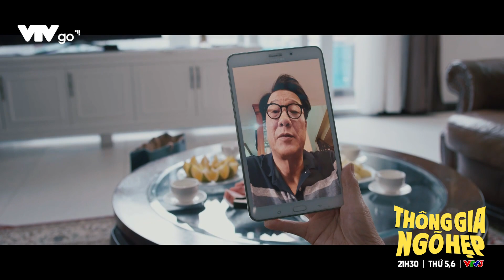THÔNG GIA NGÕ HẸP TẬP 14| NGHĨ VÌ BẠN MÀ CUỘC ĐỜI MÌNH BẾ TẮC, ÔNG KHÔI LÊN MẠNG CHỬI KHÁY ÔNG PHÚC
Xem các tập phim "Thông gia ngõ hẹp" đã phát sóng tại

[Thông gia ngõ hẹp] phát sóng lúc 21h40 trên kênh VTV3 và ứng dụng VTVGo thứ 5, thứ 6 hàng tuần